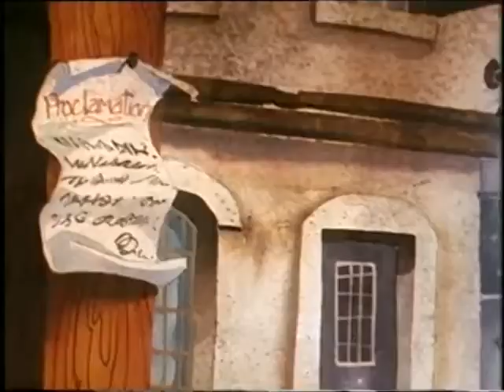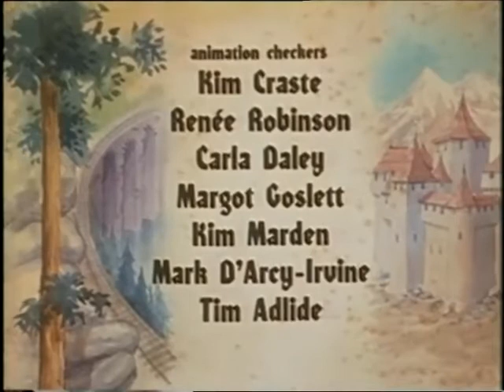Classic Cartoons || Prisoner of Zenda Full Movie || Classic Cartoon Compilation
Classic Cartoons || Prisoner of Zenda Full Movie